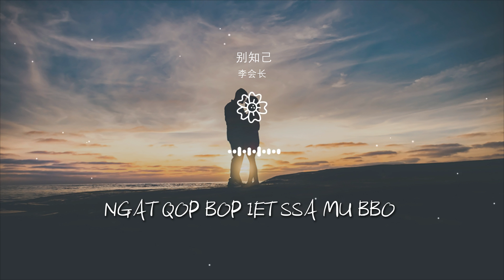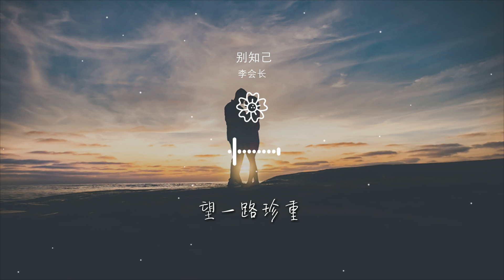李會長 - 別知己(抖音版)『Iet ssa iet ssa mu bbo』【動態歌詞Lyrics】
別知己(抖音版)

00:00  作詞 : 海來阿木
00:01  月亮冷冷地掛在天上
00:08  它也知道明天將是一場離別
00:16  我們升起火堆
00:18  唱起歌兒 跳起舞來

00:23  趁着酒意訴說
00:25  這一生的悲與喜
00:31  月亮你別再柔情似水
00:39  我的朋友你別再多愁善感
00:46  昨天已經過去

00:48  所有的傷心和煩惱已離去
00:54  你要相信明天的天空
00:57  會更蔚藍
01:01  Iet ssa iet ssa mu bbo
01:04  Ne iet ssa iet ssa mu bbo

01:08  Iet ssa iet ssa mu bbo
01:11  Ngat qop bop iet ssa mu bbo
01:16  昨天已經過去
01:19  所有的傷心和煩惱已離去
01:24  你要相信明天的天空

01:27  會更蔚藍
02:05  不知不覺地天就亮起來
02:12  我們唱睡了黑夜唱睡了星辰
02:19  在你踏上離別的火車
02:22  那一刻我只顧着流淚

02:27  忘了揮手忘了說再見
02:30  望一路珍重
02:34  Iet ssa iet ssa mu bbo
02:36  Ne iet ssa iet ssa mu bbo
02:42  Iet ssa iet ssa mu bbo

02:44  Ngat qop bop iet ssa mu bbo
02:50  在你踏上離別的火車
02:53  那一刻我只顧着流淚
02:57  忘了揮手忘了說再見
03:00  望一路珍重

03:04  Iet ssa iet ssa mu bbo
03:07  Ne iet ssa iet ssa mu bbo
03:12  Iet ssa iet ssa mu bbo
03:14  Gat qop bop iet ssa mu bbo
03:20  Iet ssa iet ssa mu bbo

03:22  Ne iet ssa iet ssa mu bbo
03:27  Iet ssa iet ssa mu bbo
03:30  Ngat qop bop iet ssa mu bbo
03:35  在你踏上離別的火車
03:38  那一刻我只顧着流淚

03:43  忘了揮手忘了說再見
03:46  望一路珍重
03:51  忘了揮手忘了說再見
03:54  望一路珍重
03:58  忘了揮手忘了說再見

04:01  望一路珍重